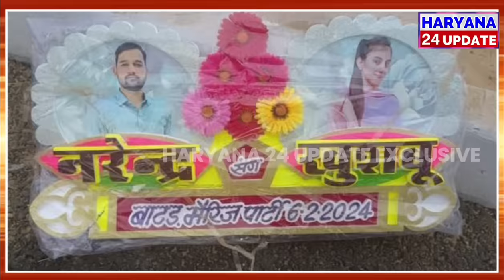Sikar car accident : हिसार से विदा होकर जा रहे दूल्हे की कार व डंपर एक्सीडेंट , दुल्हन की ससुराल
Sikar car accident : हिसार से विदा होकर जा रहे दूल्हे की कार व डंपर एक्सीडेंट